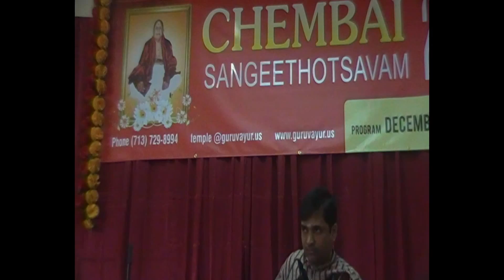Bantureethi kolu - Hamsanadam - Adhi - Thyagaraja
Chembai Sangeetholsavam 2011, Sri Guruvayurappan temple, Houston, Texas